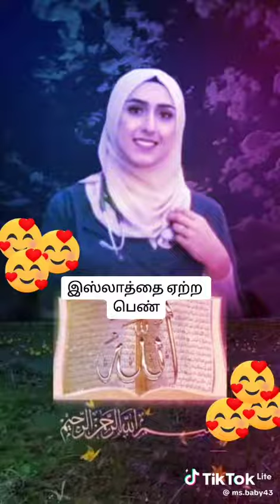You will shock 🤯 when you listen to her reoson|why she accept islam mind blowing scientific truth